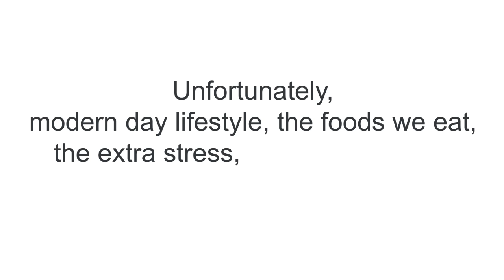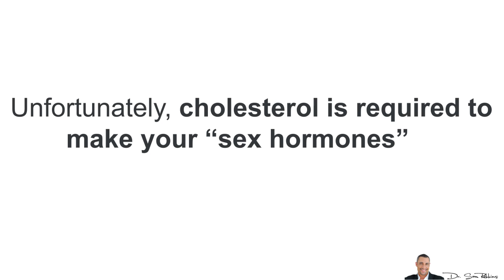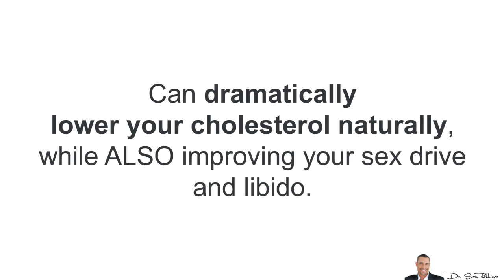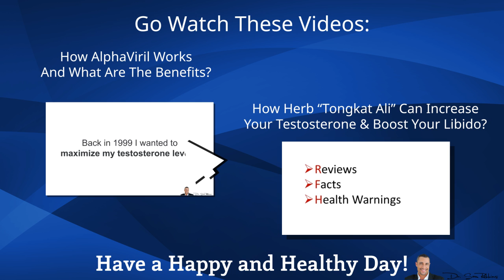♂ Drugs That Cause Erectile Dysfunction & Lower Your Libido - by Dr Sam Robbins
My favorite, scientifically proven solution for quickly boosting your testosterone levels, increasing your sex drive and reversing erectile dysfunction, naturally.

How my parents lowered their cholesterol by 30 pts in 30 days - no diets or drugs. An all natural alternative to statin drugs.

Drugs That Cause Erectile Dysfunction & Lower Your Libido -
Cholesterol Lowering Statins

 As a man ages, his youthful hormones such as testosterone, slowly decline which causes many men a decrease in sex drive and can eventually lead to erectile dysfunction.

Unfortunately, modern day lifestyle, the foods we eat, the extra stress, the radiation from electronic gadgets and so forth, is making this situation happen a lot sooner and it’s much worse than it needs to be or should be.

Sadly, most people don’t realize that many of the medications and drugs - prescribed or even over the counter - can ALSO cause libido and erectile problems.

And that’s what I’ll be discussing today, in addition to natural solutions and alternatives.

Today’s question is from Daniel and he asks:
“A few months ago I started taking a statin drug to lower my cholesterol. However, I’ve noticed I started having erectile problems. Things don’t seem to work as well. In fact, I’m just not in the “mood” or have the drive for sex like I used to. Do you think the statin drug is the cause?”

Hi Daniel. To answer your question - YES!

In fact, it’s been clinically shown that statin cholesterol lowering drugs do in fact, cause erection problems and impotence.1

And this is because statin drugs lower cholesterol by blocking the enzyme (HMG-CoA reductase) in your liver, that is responsible for making cholesterol.

Unfortunately, cholesterol is required to make your “sex hormones” in both men and women, such as testosterone, estrogens, etc.

And these hormones, especially testosterone, is required for your sex drive, libido, erections and an orgasm.

In fact, in addition to erectile problems, both men and women taking statin drugs, report having difficulty reaching an orgasm.2

Another common side-effect with statin drugs is depression.

And let’s be honest, when you’re not feeling happy or excited, then you’re not feeling “sexual” and you just don’t care or have the DESIRE to have sex, right?...

One thing I’d like to point out on the OPPOSITE side of this story and that’s having very high cholesterol can ALSO cause erectile dysfunction.

This is because of plaque build-up in your arteries, leading to poor blood flow and circulation.

So your goal is to have healthy cholesterol levels - not too high or low.

You want to do it naturally, without the use of drugs such as statins.

The truth is, 98% of people do NOT need statin drugs to lower cholesterol. I know this because I dealt with this problem back in 1998 with both my parents. You can easily do it naturally.

A healthy diet, regular exercise program and more importantly, the specific use of clinically proven herbs can dramatically lower your cholesterol naturally, while ALSO improving your sex drive and libido.

In fact, under this video I’ve got a couple of links to other articles and videos about these two topics.

Thanks
DrSamRobbins